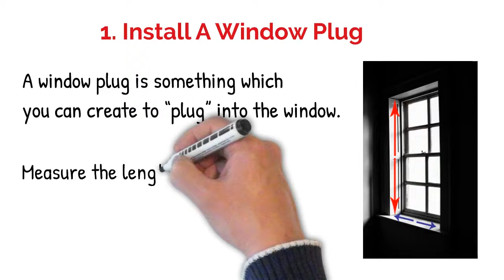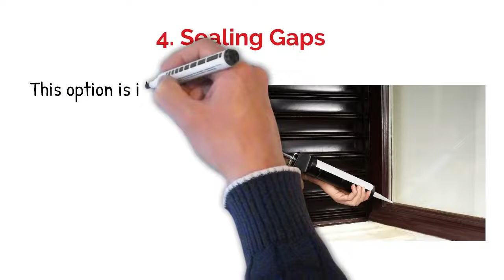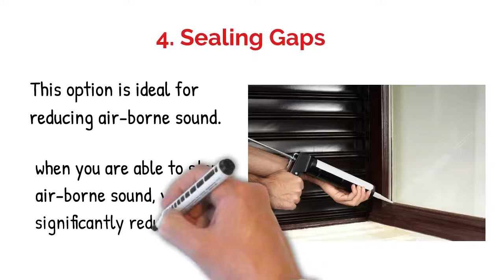How To Soundproof A Window From Outside Noise And Noisy Neighbors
Windows are the weak links when it comes to soundproofing. If you are hearing a lot of outside noises from neighbors, traffic or dogs barking, the most likely cause is that window.

In this video, you will learn 5 DIY ways to soundproof a window.

But, for the the easiest and most cost effective combination, go